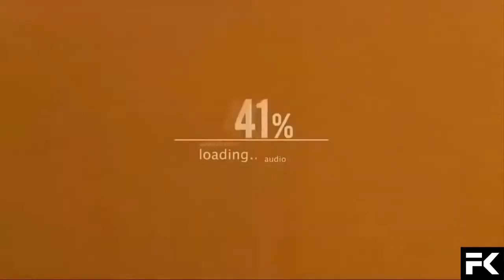Outlast2 Türkçe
Satanist, şeytan